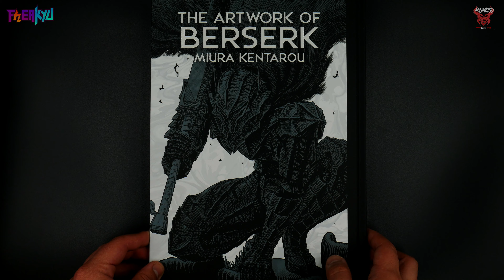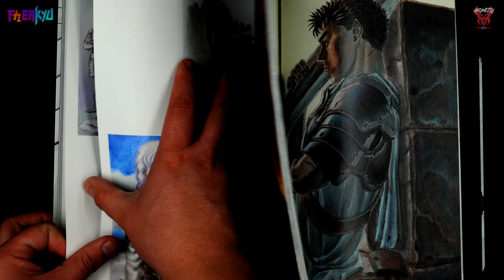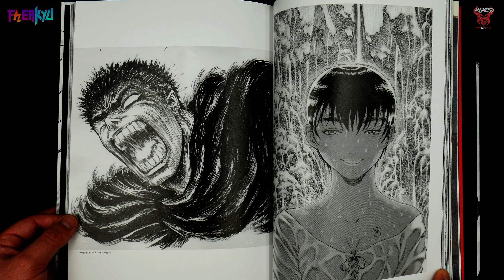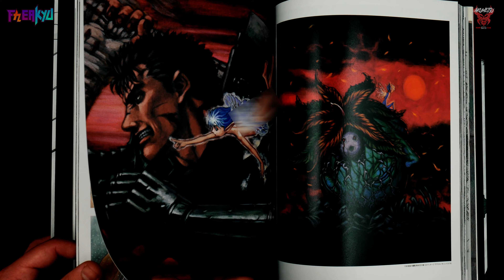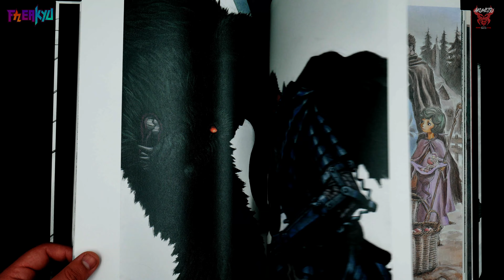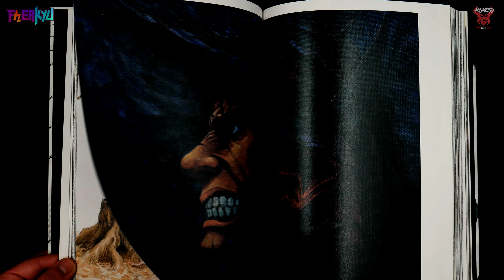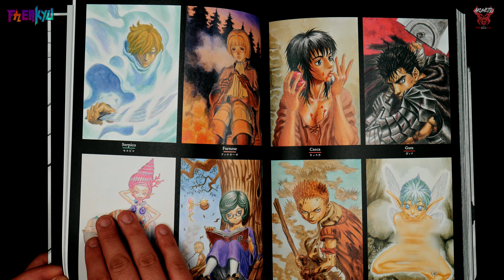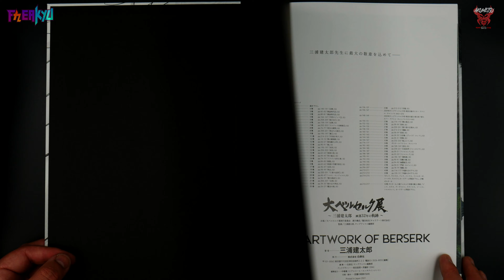Berserk Artbook - Review en Español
Secciones
00:00 - Introducción
00:39 - Comiezo
13:08 - Conclusión
13:54 - Fin

Auspiciadores ✅

 Grupos Grupos✅